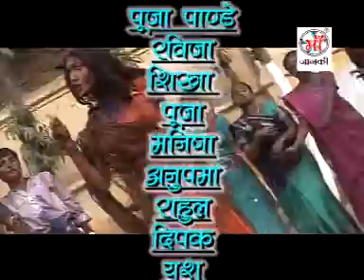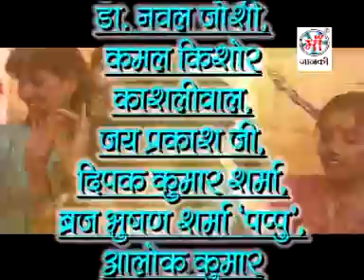Shri Krishna Bhajan - आई आई आई देखो होली - BARSANE SE RADHA AAI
♪ Album : Mai To Shyam Deewani
♪ Song : Aai Aai Aai Dekho Holi
♪ Singer : Swati Sharma
♪ Lyrics : Mukesh Nandan
♪ Recording :
♪ Digital : Avidz
♪ Sanyojak : Phool Kumar
♪ Video Director :
♪ Produced By :- Lalit Aggarwal
SR -
T -
Director : Lalit Goel
Label : Maa Janki Series